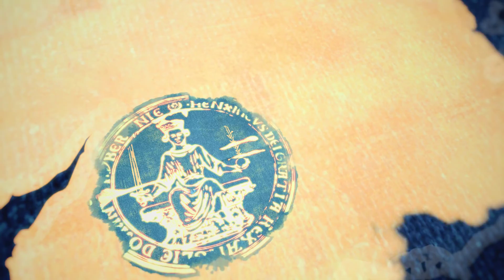Age of Empires IV Campaign England The Second Battle of Lincoln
Last Campaign Normans
Next Hundred Years War

despite his victory against the rebels the barons refuse to surrender unfortunately to put an end to this civil war he dies of a disease his therefore are son henri III but are young only 9 years old was not ready to crush the rebels but he can trust his protector William the Marshal.
meanwhile the rebels seized from town to town
Guillaume provided that the rebels besiege important castles in Lincoln surrendered to face the rebels but they are accompanied by their allies the French
the fate of england depends on the siege lincoln
This will be last campaign normans